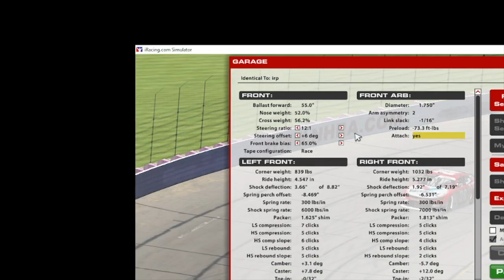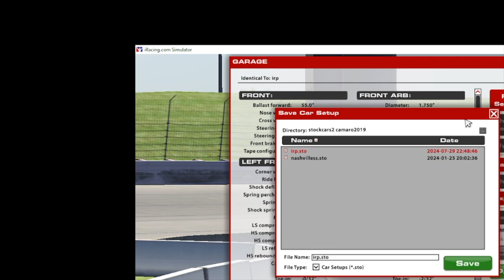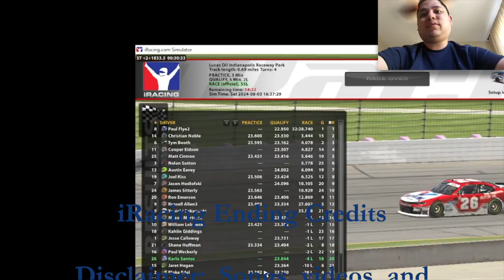Got Caught Up in Wreck Late in Race @ IRP (Day 247) - iRacing Gameplay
I debuted my Kyle Larson Valvoline paint scheme at IRP last night.  However, it did not help me advance myself to the front of the pack.  The last caution got me as I got caught up in a wreck trying to slow down to avoid the standing vehicle.  I lost a few iRating points as I tried to advance to the difficulty split in iRacing.

0:00 Intro Video
0:20 Start of Qualifying
4:50 Start of Race
9:11 1st Caution
12:18 Restart
12:38 2nd Caution
16:24 Restart
18:11 3rd Caution
22:16 Restart
22:43 4th Caution
26:26 Restart
26:55 5th Caution
31:12 Restart
35:09 6th Caution (Caught Up in A Wreck)
38:55 Restart
41:11 End of Race
41:49 Outro Video

Thumbnail Photo Credits:  iRacing Logo (iRacing UI)